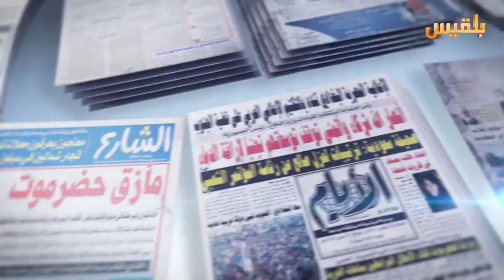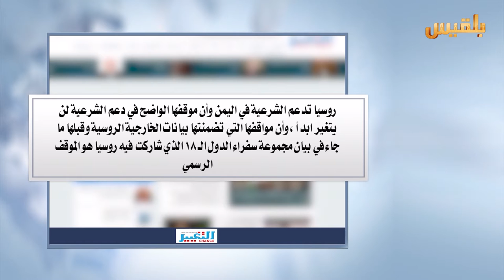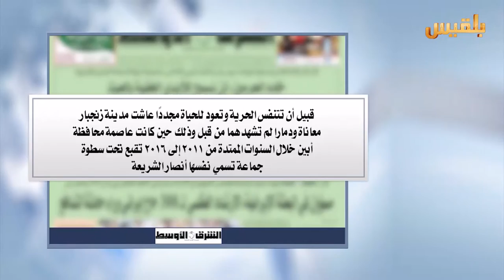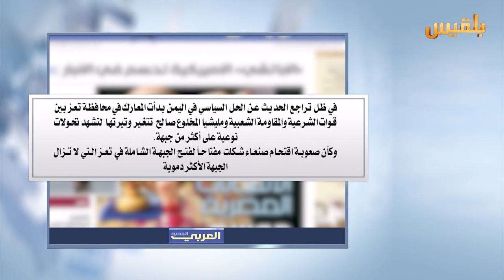كشك الصحافة | 21 - 8 - 2016 | تقديم : نضال شبان